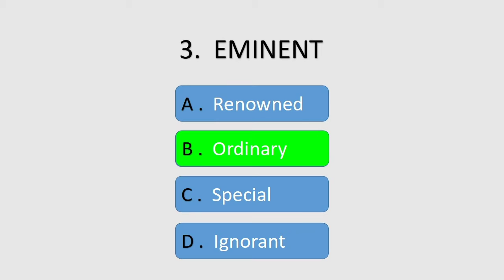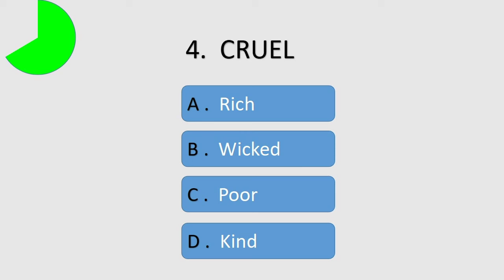Antonyms 1|english grammar and Vocabulary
english grammar and Vocabulary by engravo